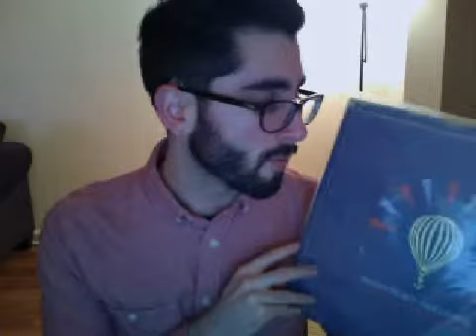Vinyl and CD Pickups November 2014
Been a while. Showing off my haul from the last several months, including Modest Mouse, Pavement, Pedro the Lion and Bjork.